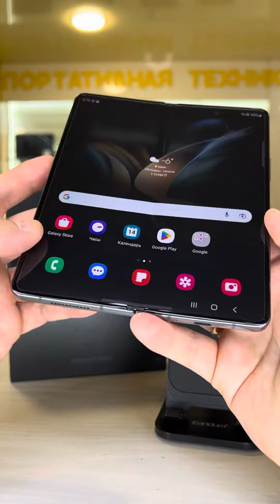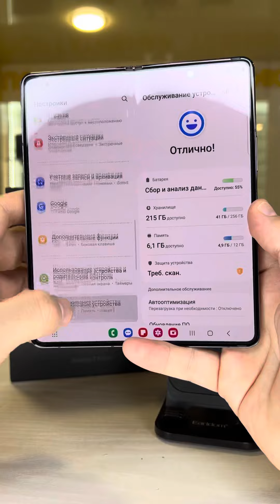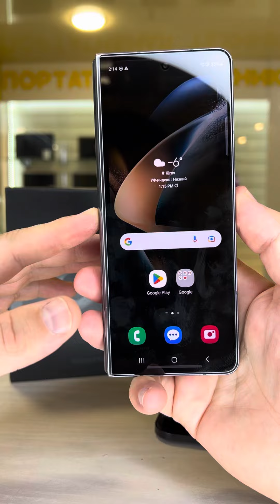Samsung Z Fold 4 12/256gb